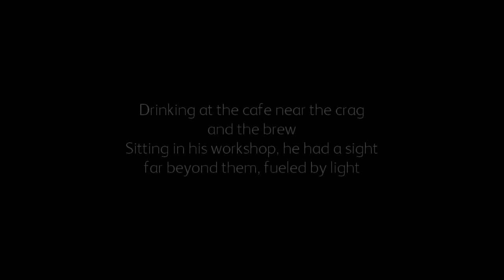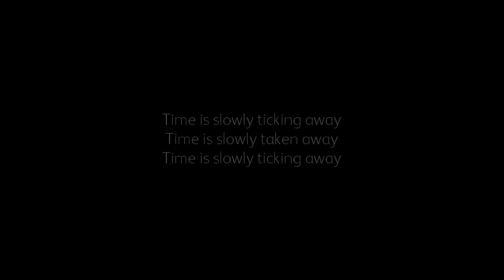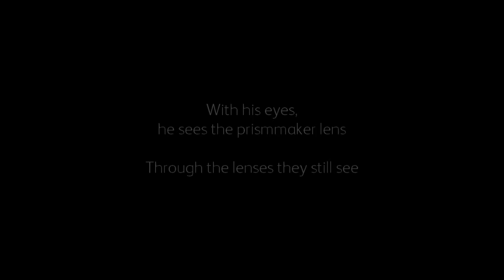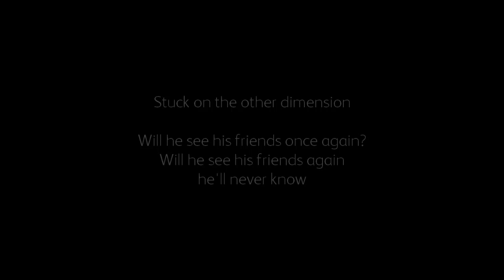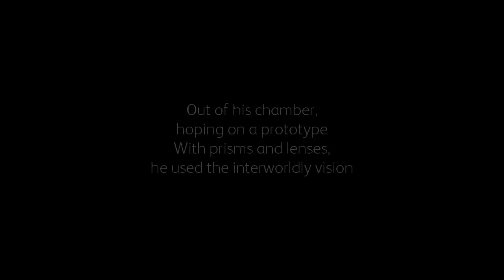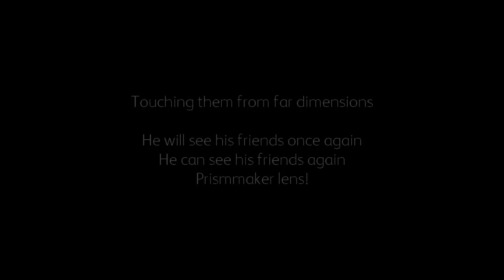Prismmaker Lens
This song is composed for Explorchestra, but it has never been played live.